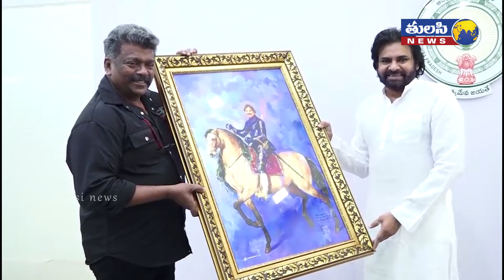డిప్యూటీ సీఎం ను కలిసిన యుగానికి ఒక్కడు విలన్ | Tamil Actor Parthiban Meets Deputy CM Pawan Kalyan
డిప్యూటీ సీఎం ను కలిసిన యుగానికి ఒక్కడు విలన్ | Tamil Actor Parthiban Meets Deputy CM Pawan Kalyan | Tulasi News